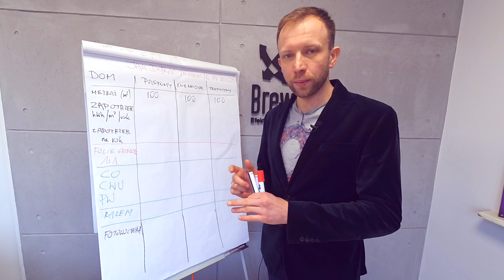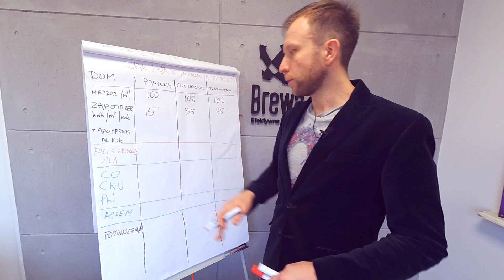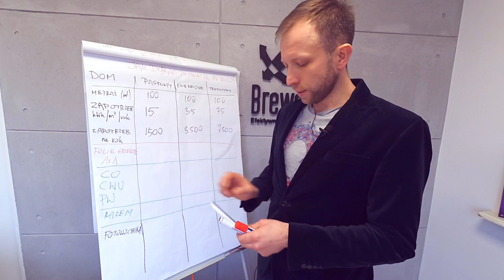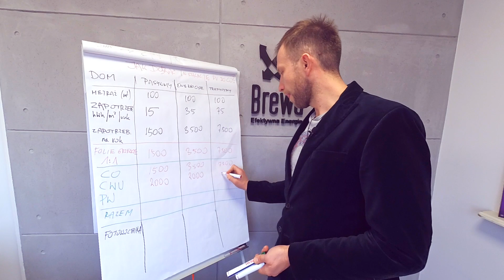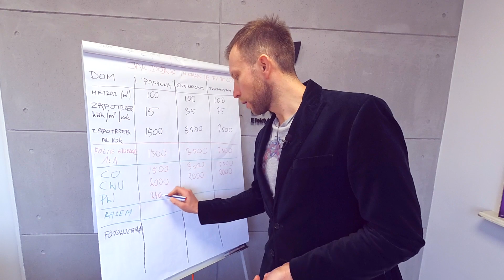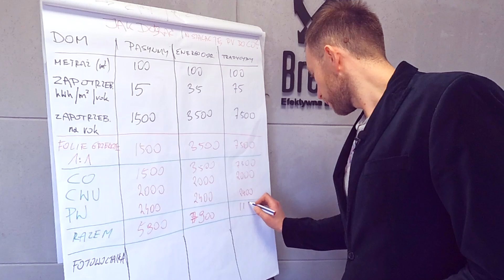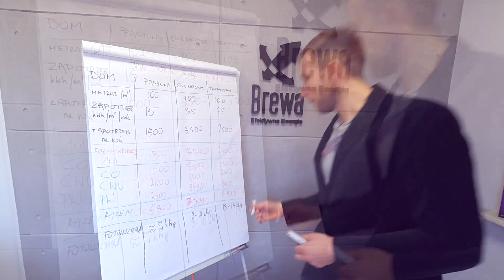Jak dobrać Instalację Fotowoltaiczną do zapotrzebowania budynku?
🔴 Dowiedz się jak dobrać moc instalacji fotowoltaicznej, żeby pokryć pełne zapotrzebowanie energetyczne budynku - również na rzecz ogrzewania elektrycznego❗️

Dobrze dobrany zestaw fotowoltaiczny pozwoli Ci ograniczyć rachunki za prąd i ogrzewanie nawet do zaledwie kosztów stałych, czyli po zmianach w 2019 roku do ok. 10 zł/mc.

Kluczowe w przypadku doboru zestawu PV w sytuacji, gdy dom posiada elektryczny system grzewczy jest poznanie jego zapotrzebowania energetycznego w kWh/m2/rok.

Nie wierzysz❓ Zobacz na stronie rachunek posiadacza systemu Słonecznego Ogrzewania, czyli fotowoltaiki z foliami grzewczymi. Jego roczne rachunki za prąd i ogrzewanie wyniosły...256,94 zł!

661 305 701